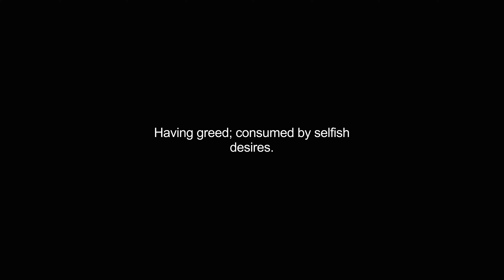greediest video Dictionary meaning and pronunciation